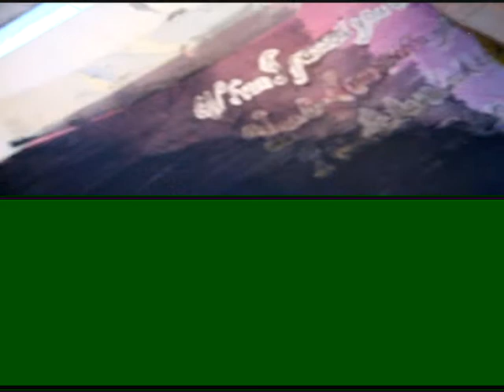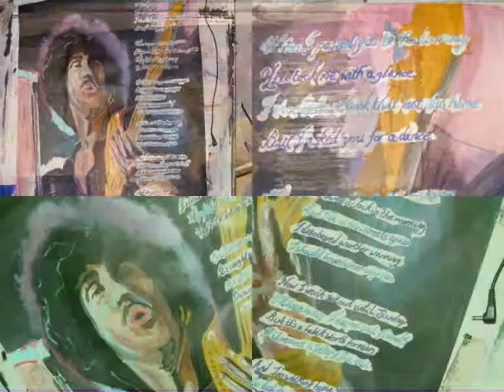thin lizzy phil lynott painting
a painting of phil lynott with dancing in the moonlight lyrics down the side A2 in acryllic